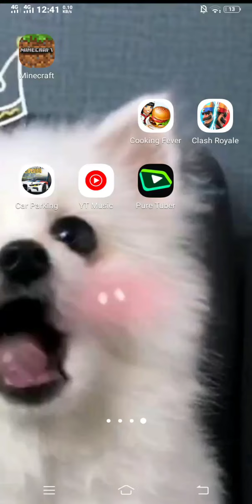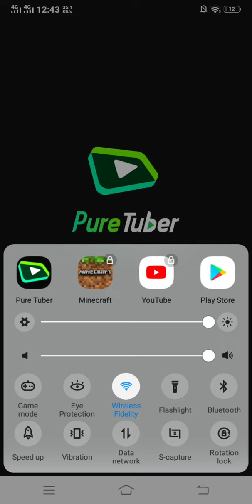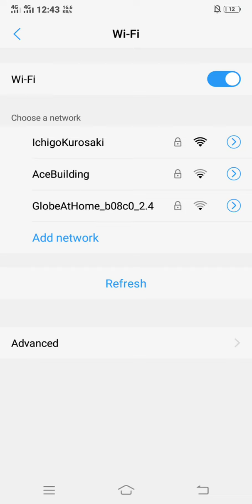karakol sa minecarft